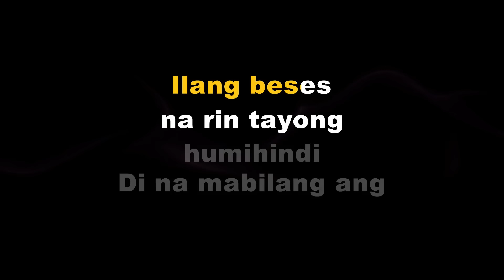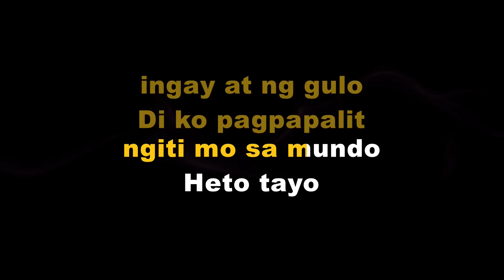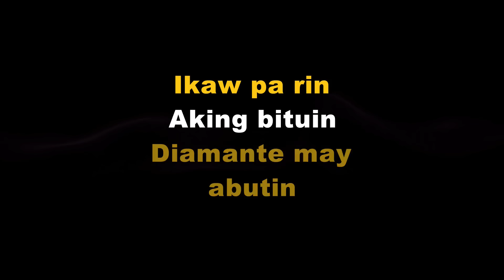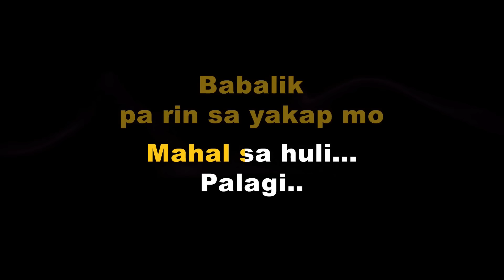PALAGI - TJ Monterde (Karaoke)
This is my Karaoke cover of Palagi by TJ Monterde.